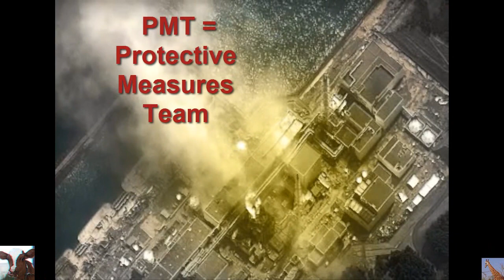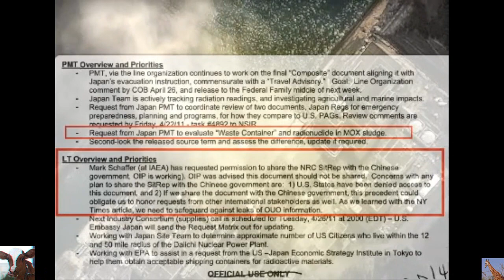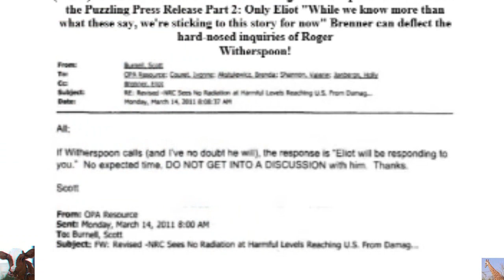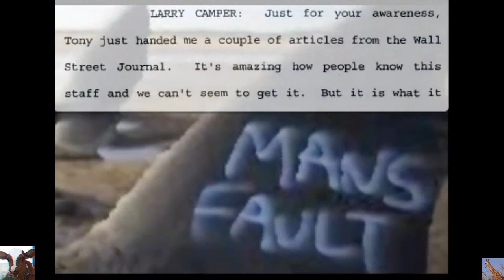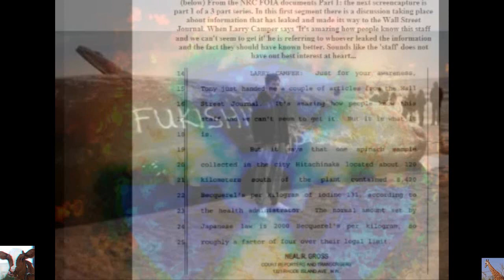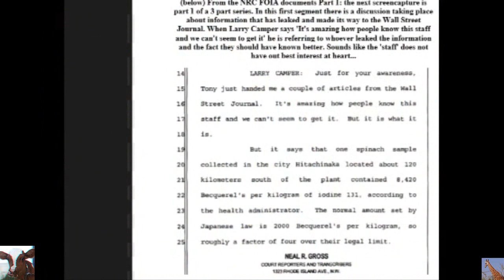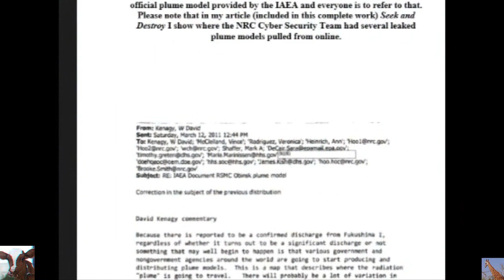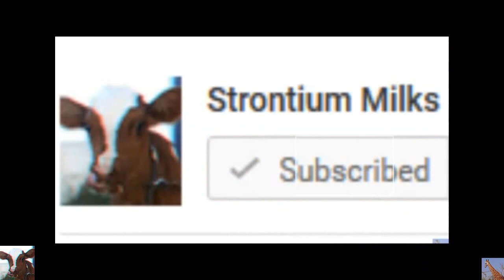Fukushima Alarm Silenced as Radioactive Plume Swept USA & Canada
Here is my Plume-Gate PROOF Cover-up of Fukushima via the NRC Documents playlist

Liar, Liar: How NRC and other Agencies Present a United Front of Deception “ From the NRC FOIA documents: the NRC and other agencies withheld information (plume models etc.) from the U.S. states even though they made the claim that they "did not expect harmful levels of radiation”. Samples from U.S. nuclear power plant 'rooftop grabs' were logged into the NEI's password protected database that only the 'Federal Family' has access to. If the plume, fallout and subsequent measurements were harmless, why is this information being hidden from us? From the NRC FOIA documents: this screencapture from the NRC FOIA documents show U.S. states (and other stakeholders) were denied the situation report for Fukushima (SITREP). If the disaster was insignificant, why is this information being withheld?

From the NRC FOIA documents: this email explains that there is one official plume model provided by the IAEA and everyone is to refer to that. Please note that in my article (included in this complete work) Seek and Destroy I show where the NRC Cyber Security Team had several leaked plume models pulled from online.

From the NRC FOIA documents Part 3: note the term consolidated input'. They want to be sure they are all giving the Ambassador the same story. Whatever the story was it was a much less alarming picture of reality, so much less alarming the Ambassador felt he needed to request a 'pessimistic scenario'
From the NRC FOIA documents Part 1: the next screencapture is part 1 of a 3 part series. In this first segment there is a discussion taking place about information that has leaked and made its way to the Wall Street Journal. When Larry Camper says 'It's amazing how people know this staff and we can't seem to get it' he is referring to whoever leaked the information and the fact they should have known better. Sounds like the 'staff' does not have out best interest at heart...

Note the Ambassador is requesting a 'pessimistic scenario' and this request is forwarded up the chain of command to the White House for 'alignment' before being allowed. It looks as if they don't want anyone speaking out of turn. In certain cases plume models and situation reports (SITREP) were denied to U.S. states, stakeholders outside the U.S.A (NPP owner/operators) and China. It is critical you understand 'gaining alignment' means prior approval of the task being requested (often modeling of the plume/fallout) or approval of information to be released and thus a unified voice as a result.

From the NRC FOIA documents: note that Ambassador Roos is getting info from DOE and AMS. In an upcoming screencapture you can see where the Ambassador was calling for a ’pessimistic scenario'. Were DOE and AMS pushing the 'least-worst-case-model'? Also note the term 'consolidated viewpoint'...it looks as if they don't want different versions of what happened at Fukushima circulating around.

From the NRC FOIA documents: Roger Witherspoon and the Case of the Puzzling Press Release Part 2: Only Eliot "While we know more than what these say, we're sticking to this story for now" Brenner can deflect the hard-nosed inquiries of Roger Witherspoon! NRC FOIA documents: American states were denied crucial information about the plume and fallout.
The Great Unknown by Audionautix
Dark City by Audionautix
Sea Of Doom by Doug Maxwell & Media Right Productions

Full PDF PLUMEGATE Something Wicked This Way Comes: the Story of Plume-Gate the World’s Largest Provable Cover-Up in PDF